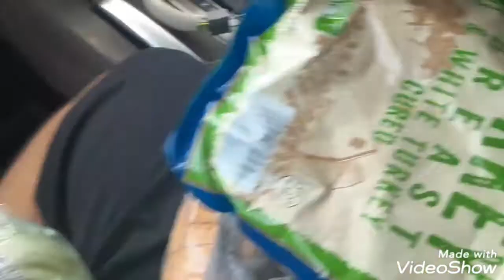Yummy sandwich eating time yum yum yum num num num yahaya yahaya wow wow wowee is a great SIGN fro